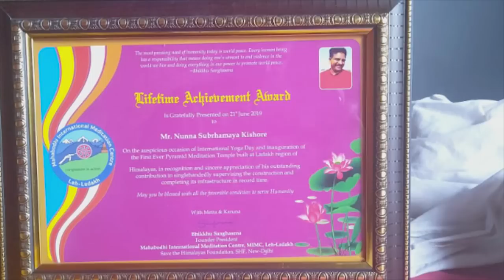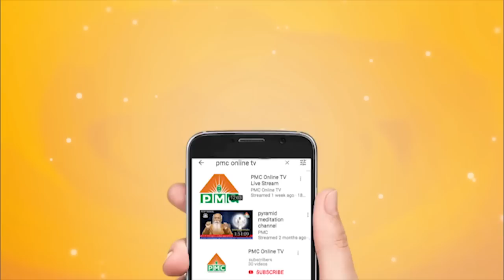pyramid news 28 06 19